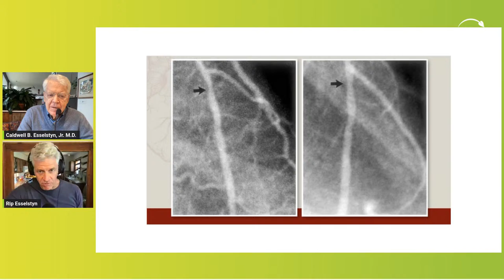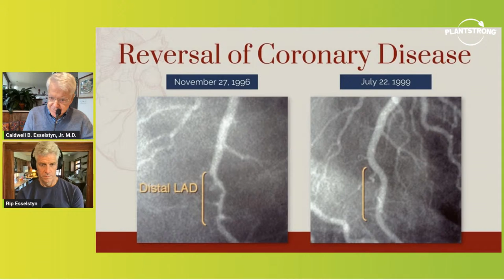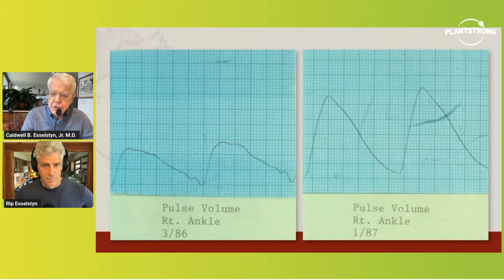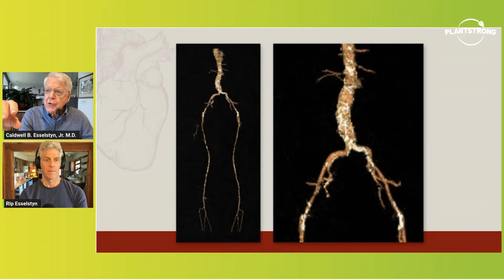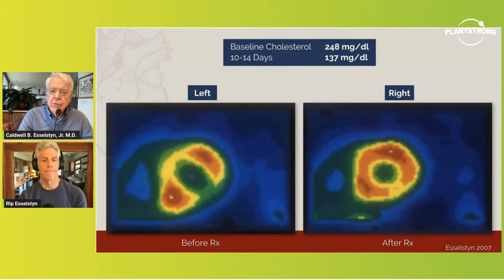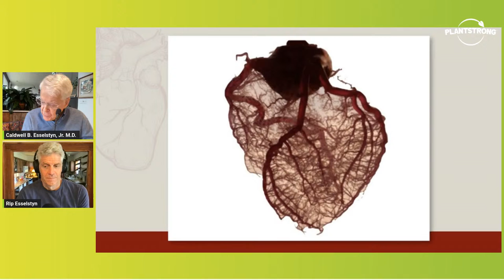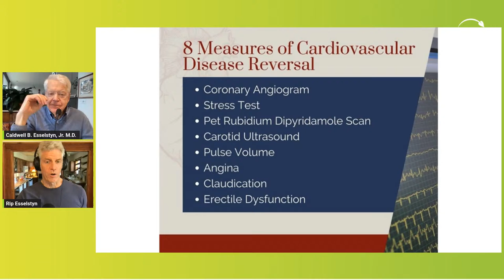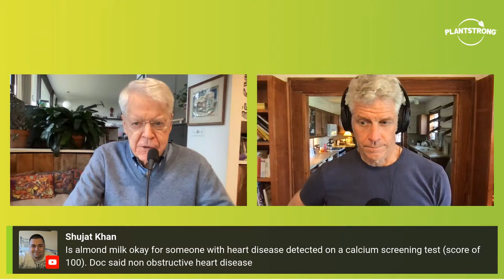Preventing & Reversing Heart Disease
New York Times bestselling author and PLANTSTRONG founder Rip Esselstyn is joined by a very special guest--his father, Dr. Caldwell B. Esselstyn, Jr.--discussing the nine ways he has documented reversal of cardiovascular disease over the last 40 years.